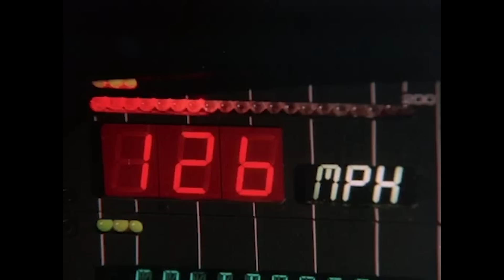KITT Initiates Auto Roof and Turbo Boost | Knight Rider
Michael has to find the woman so that she could tell them it was self-defense. He finds her and learns that the man he killed works for her husband, a criminal, and that they are embroiled in a custody battle for their daughter

From Knight Rider Season 1 Episode 22 "Short Notice": Michael picks up a woman. While they spend the night in a motel, someone comes into the room with a gun. Michael defends himself and kills the man. The woman disappears. When the police arrive, it's difficult for Michael to prove his version of what happened. Devon tells him that there will be an investigation into his past, which they know is sketchy.